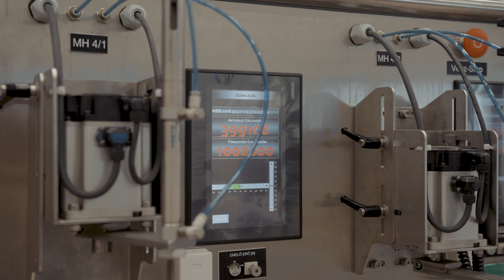A Millenniumi Díj 2023-as díjazottja: Kerox Ipari és Kereskedelmi Kft.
A Kerox Ipari és Kereskedelmi Kft. fő profilja a kerámiaszelepek fejlesztése, gyártása és forgalmazása sokfajta kialakításban, egykaros, joystick, kerékpáros, terelő, nyomáskiegyenlítő, termosztatikus, öko és újabban nyomógombos kategóriákban. A magyar vállalkozás 1982-ben a kerámia csaptelep-szelepek ágazatának egyik úttörőjeként indult. Stratégiájának az alapja az új kerámia és termosztatikus szeleptermékekbe való folyamatos fejlesztés, amelyet egy 25 fős mérnökcsapat felügyel. Az egyszerű, egykaros kerámiapatronoktól kezdve a fejlesztés a csaptelepipar számára sokkal több „szelepes motort” adott, amelyekkel együtt dolgozhat, amelyek egymással több esetben csereszabatosak. Jelenleg 22000 m2 alapterületen 619 munkavállalóval 42 országba szállít termékeket.